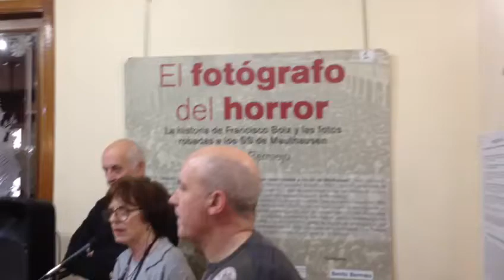Inaugurada en Ourense la exposición de fotografías sobre el Holocausto nazi